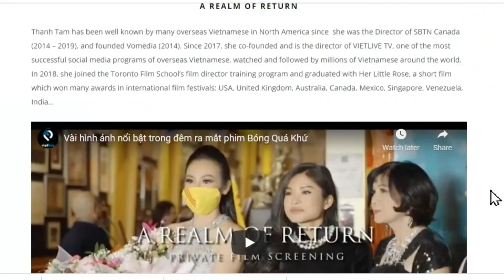Cà Phê Sáng FULL ☕️ ⭕️(04-29-22) với Ngọc Lan và Đinh Quang Anh Thái